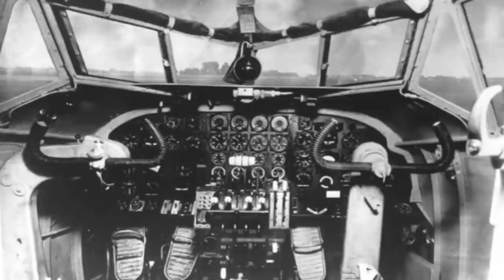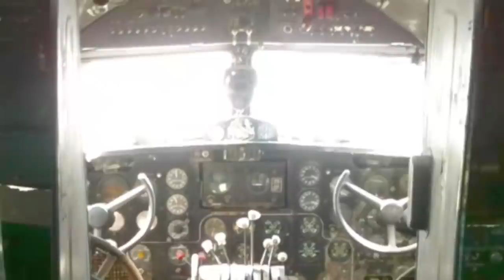WW2 Dictators' Planes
WW2 dictators all had luxurious personal planes. In this video we examine the planes used by Hitler, Stalin, Mussolini and Chiang Kai-shek, plus several more.

Credits: US National Archives; The White House; Raymond Cunningham.